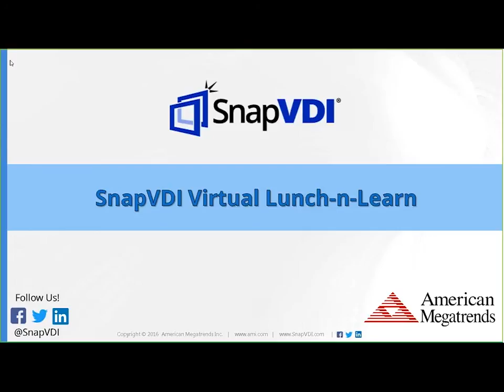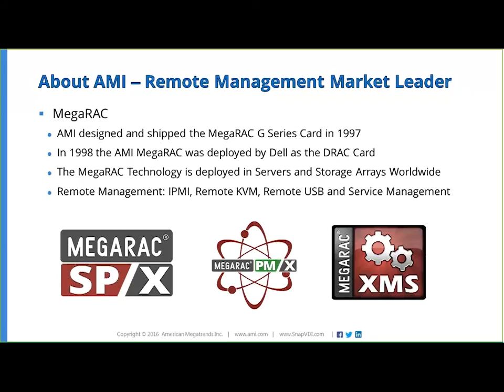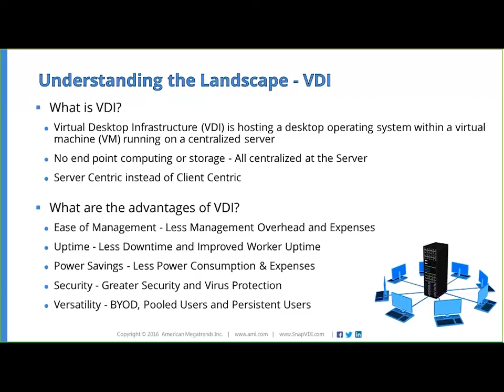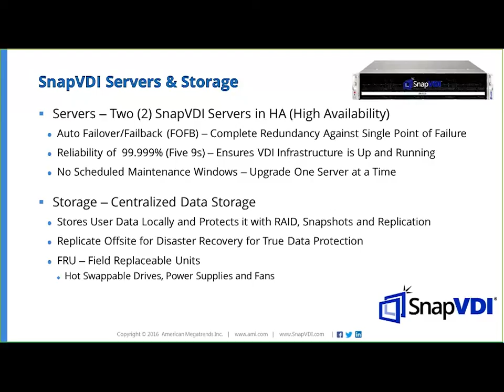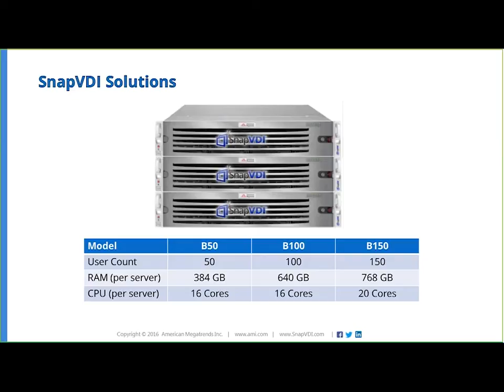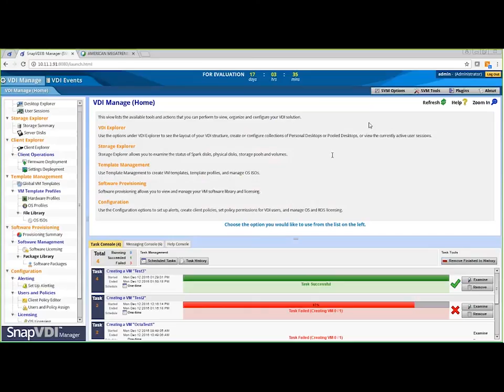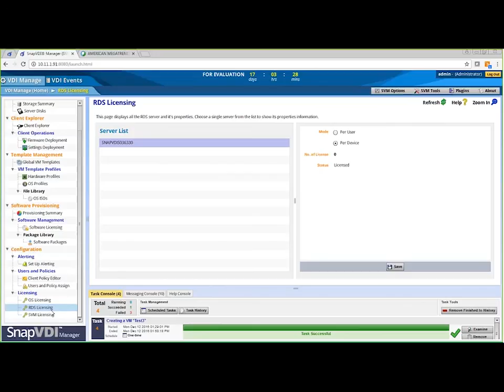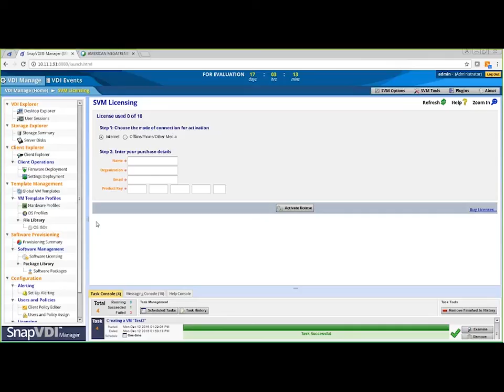SnapVDI Virtual Lunch & Learn - December 2016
This is a recording of our December Virtual Lunch & Learn webinar on 12/14/16. We discussed the benefits and pitfalls of VDI!